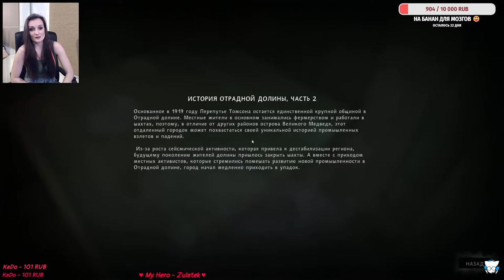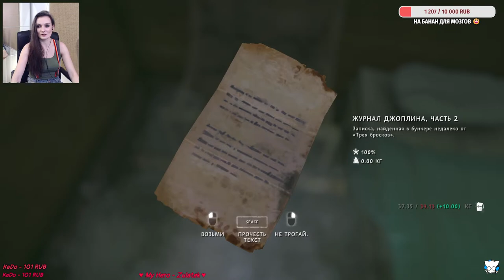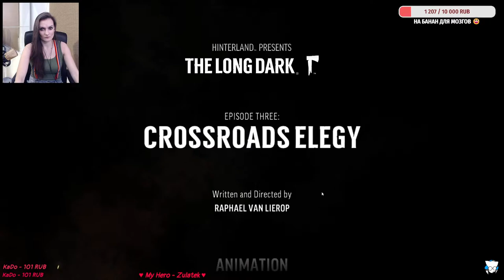THE LONG DARK ➤ Прохождение: FINAL ЭПИЗОД 3, стрим 2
Пряники вперёд!